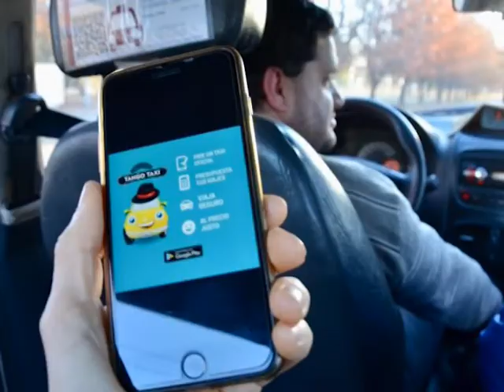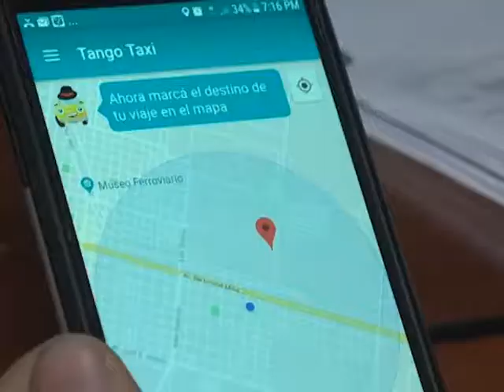INDUSTRIA MENDOCINA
Se presentó en nuestro departamento la aplicación para teléfonos celulares "Tango Taxi", que busca acercar información de los taxistas a los usuarios. Cabe destacar que éste sistema fue diseñado por mendocinos.